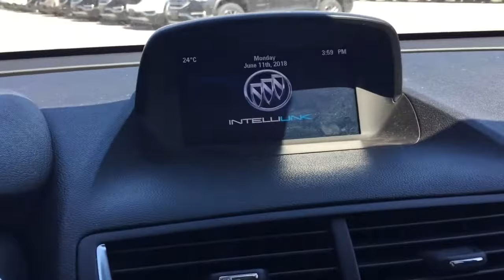Pre-Owned White 2016 Buick Encore Premium Sunroof Oshawa ON Stock# B12164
This is a White 2016 Buick Encore FWD 4dr Premium Review Oshawa Ontario - Mills Motors Buick GMC with Automatic transmission White color and interior color. (Uploaded by DataDriver).